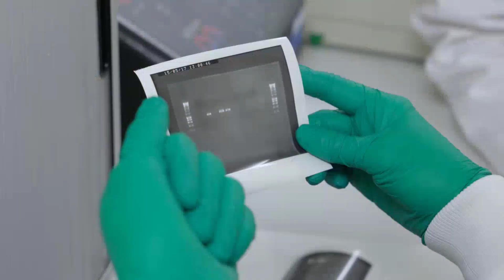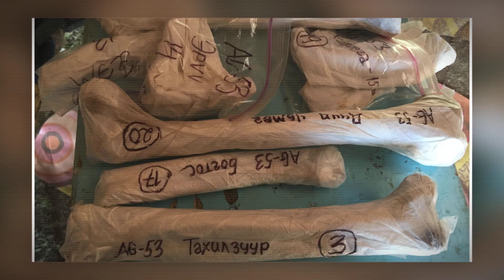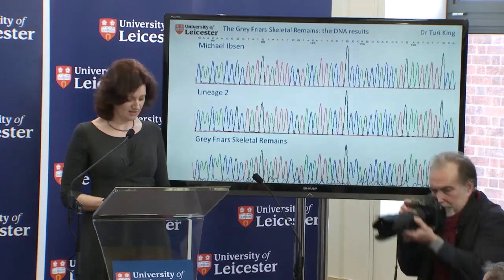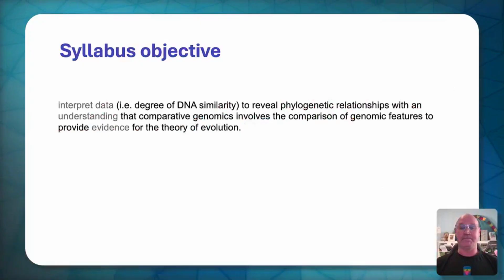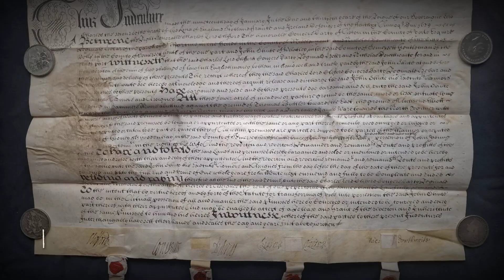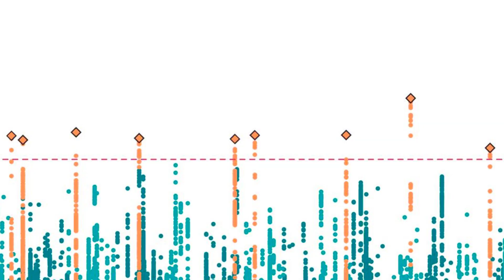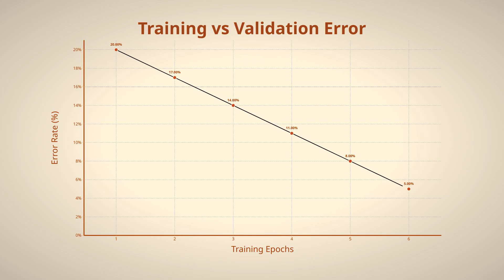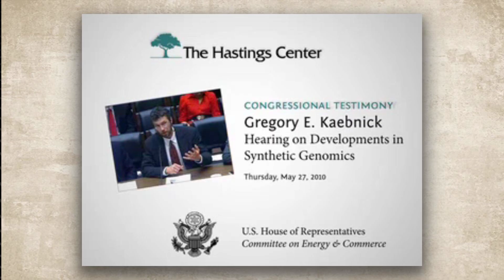Scientists Can’t Explain What AI Just Found Hidden in King Richard III’s DNA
Artificial intelligence just uncovered something buried deep within King Richard III’s DNA — a secret that rewrites centuries of royal history. What it found goes beyond anything historians ever imagined, exposing a deception hidden in the very bloodline that shaped the British crown.